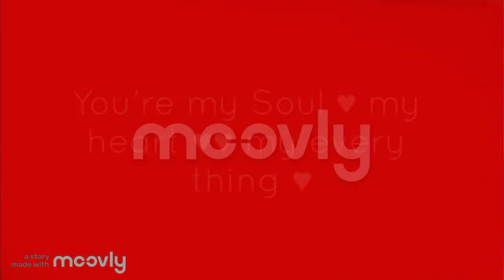To my adore